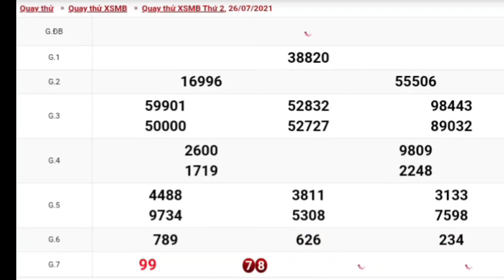XSMB • Quay Thử Dự Đoán Kết Quả Xổ Số Miền Bắc P28 Thứ 2 Ngày 26.07.2021